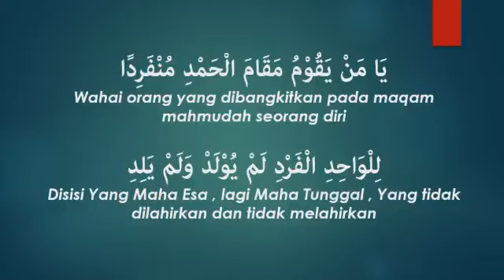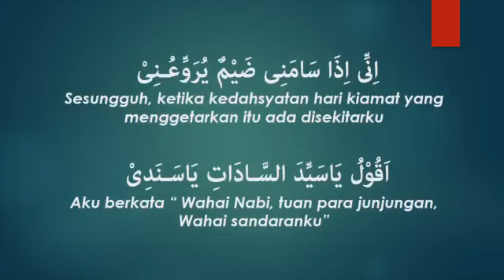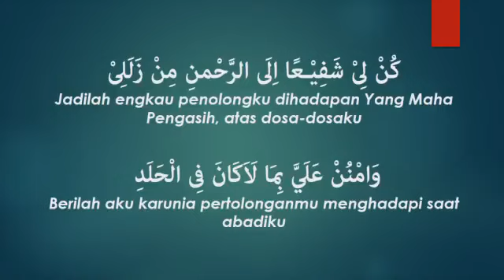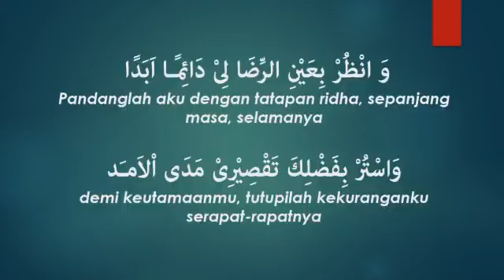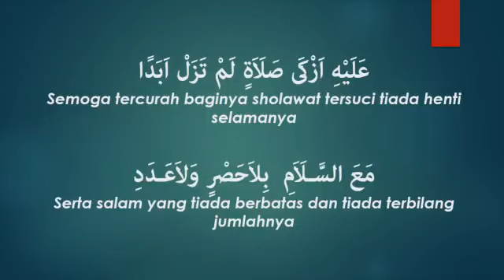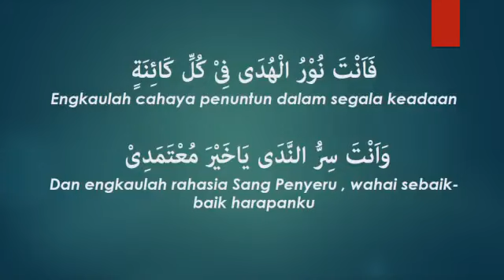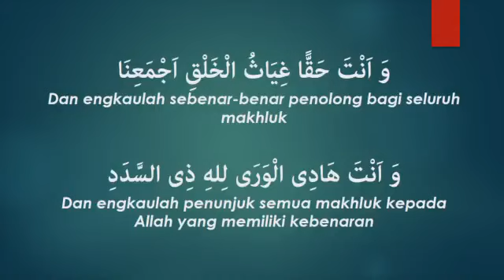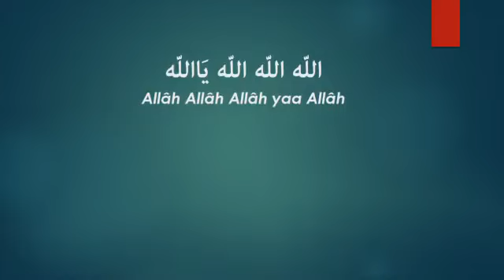SYAIR SEKUMPUL YA SAYYIDI YA RASULLAH - Lirik & Terjemah || Kumpulan Syair Sekumpul